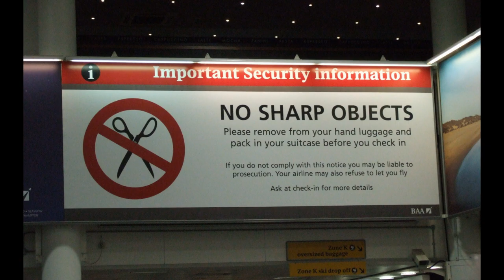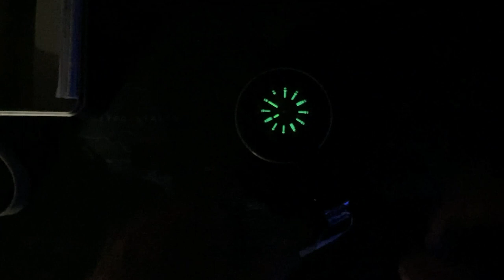Wenger Alpine 100m Sport Watch - Review & Unboxing (79150 / ETA 805.112)